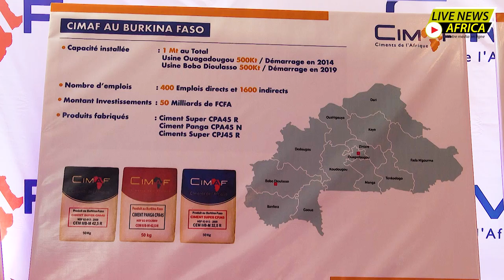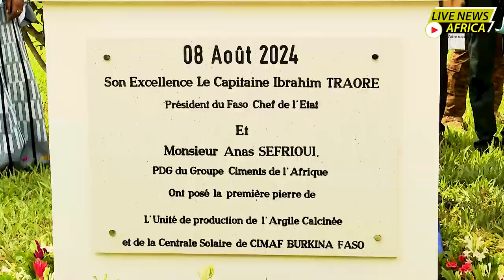Extension de l'usine CIMAF : Un pas de plus vers l'industrialisation durable du Burkina Faso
Ce jeudi, le Président du Faso, Capitaine Ibrahim TRAORE, a posé la première pierre pour l'extension de l'usine CIMAF à Ouagadougou. Ce projet, comprenant une unité d’argile calcinée et une centrale solaire, marque un pas important vers l'industrialisation durable du Burkina Faso.

Le Président a souligné l'importance de la transformation locale des matières premières et a encouragé les investissements. Le PDG de CIMAF, Anas SEFRIOUI, a réaffirmé l'engagement de son groupe pour l'innovation et l'exploitation des ressources locales.

Avec un investissement total de 33,3 milliards FCFA et un délai de réalisation de 24 mois, ce projet créera plus de 315 emplois directs et indirects.